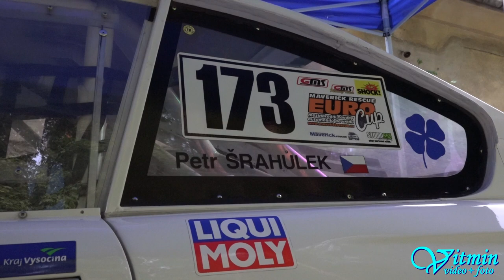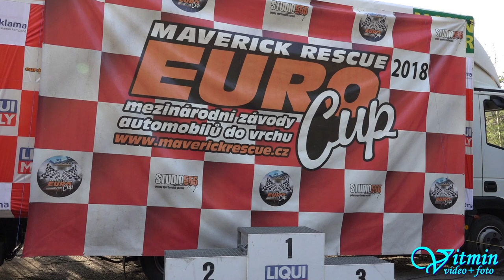Škoda 130 RS EVO1 - Petr Šrahůlek - Zámecký vrch 2018 - Náměšť nad Oslavou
Petr Šrahůlek si se svým vozem Škoda 130 RS a motorem Suzuki dojel v sobotním závodě na Zámeckém vrchu 2018 pro zlato ve třídě E1 1400, ale v neděli s musel spokojit jen se stříbrem, když ho předjel Bohuslav Krejčí voze Škoda Rapid 130 RH